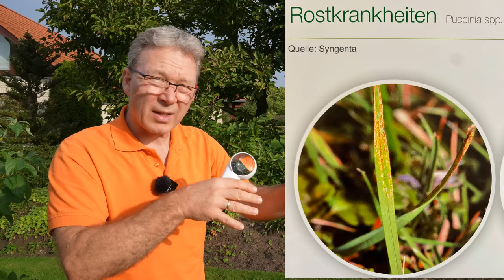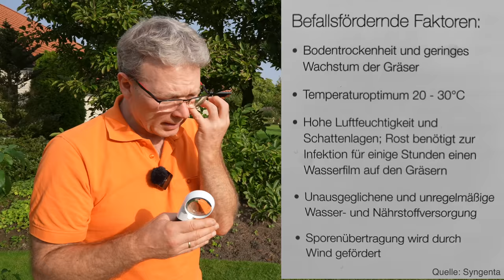Meine GRAS ist krank! Die Wiesenrispe (Poa pratensis) hat ROST! Tipps zu Rasenkrankheiten.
Die Wiesenrispe (Poa pratensis) wird gerne von Rost befallen. Die Rostkrankheit ist eine Pilzinfektion. Leider hat es mein junges Gras auf der neu angesäten Rasenfläche auch erwischt. Ich zeige euch, wie das aussieht und erzähle, was man dagegen tun kann.

🌿 Hochwertige Saatgutmischungen gibt es über die Homepage von "Mein schöner Rasen" zu kaufen

🎁 Bücher
Handbuch Rasen